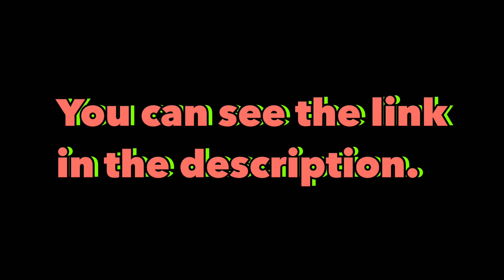TIKTOK ANNOUNCEMENT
Here is the link to my TikTok account